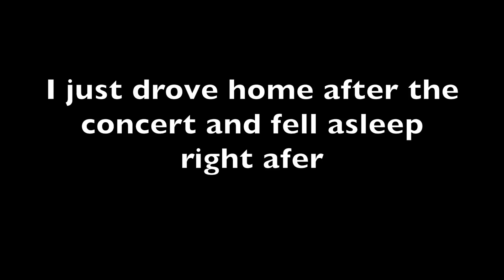I YELLED AT LUKE HEMMINGS! 🤦‍♀️😳 || MYT Tour Vlog & Soundcheck experience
That was definitely the best concert I’ve ever been to! Luke looked at us SO MANY TIMES
I still don’t understand how this happens I feel like these are not my videos (but they are lol)
Anyway I hope you enjoyed the video and I’ll be posting a soundcheck experience video, where I’ll be talking about everything more detailed, in a few days so subscribe if you don’t want to miss that!😊

Tw: nervousbcshawn
Sc: lisa_love1d